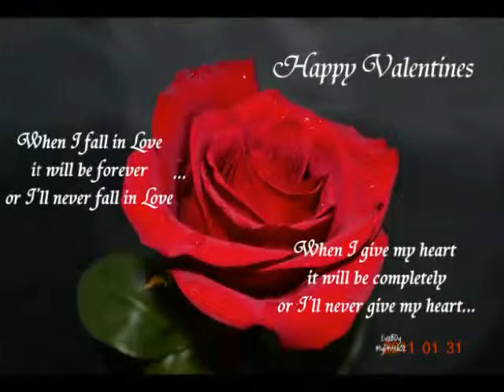I miss you!